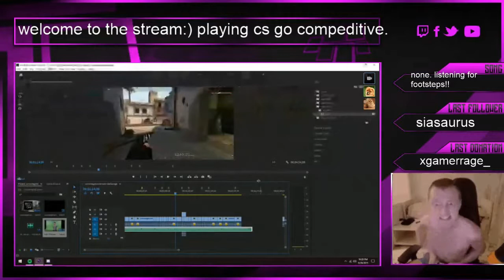watching my friends cs go montage